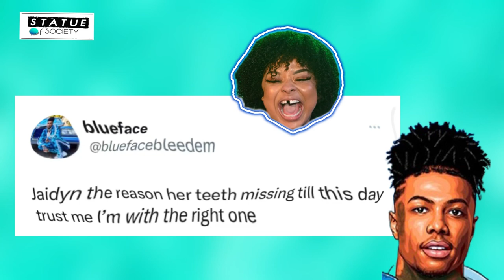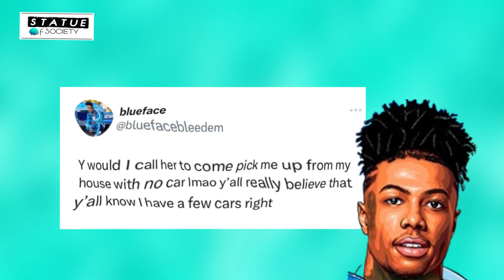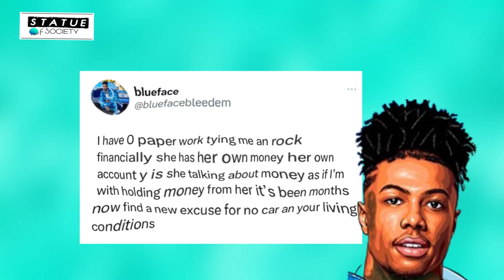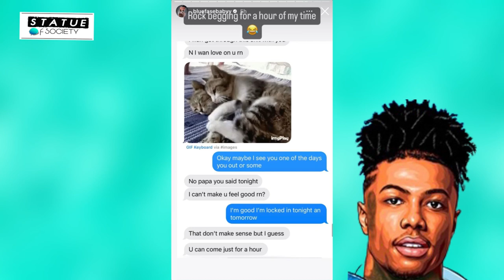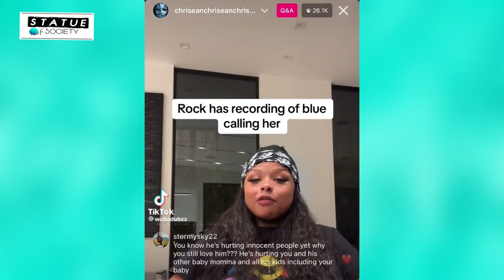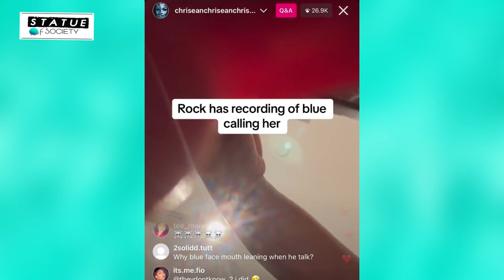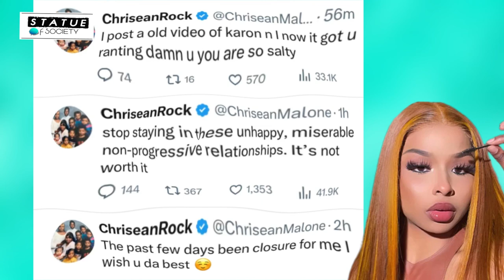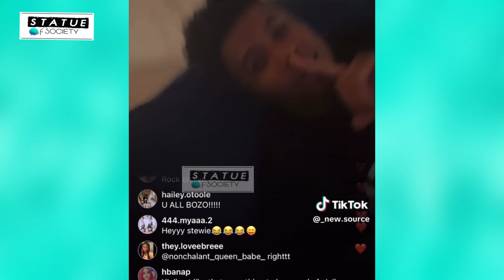Jaidyn And Bluee Celebrates Victory; Chrisean Call It Quits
When Using Our Links You Are Supporting The Channel.

⚡️ Amazon Wireless Power Bank
Shower head arm extension